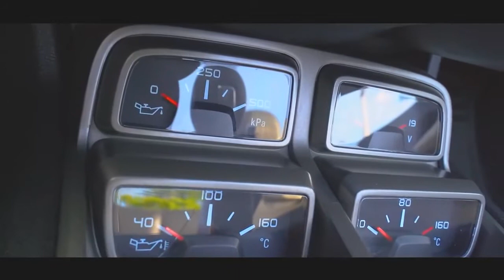ESSE E MEU CARRO NOVO! (CAMARO CONVERSIVEL)